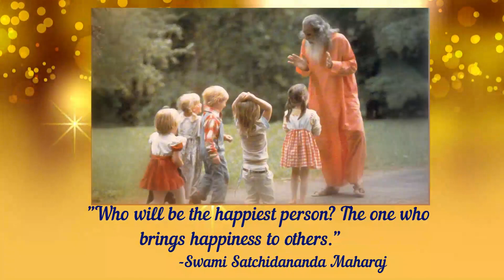Satchidanda children's day celebrations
Children's day video.mp4